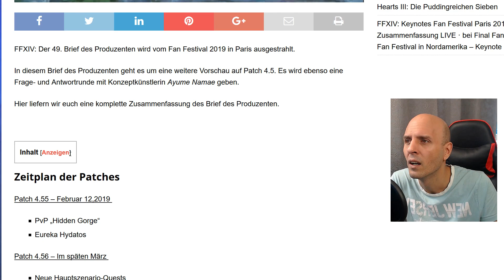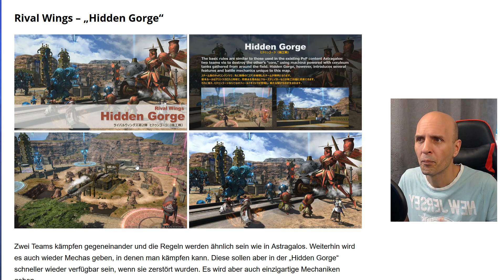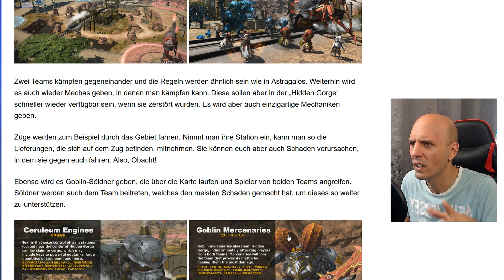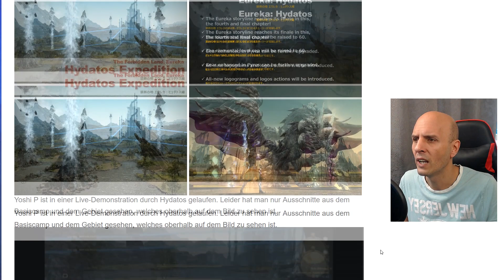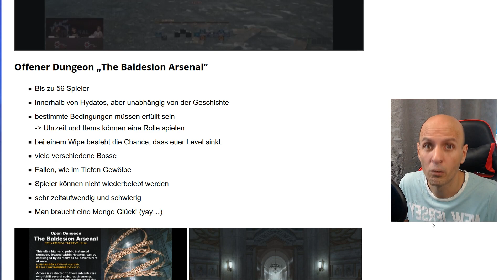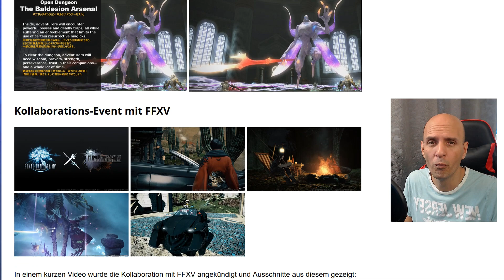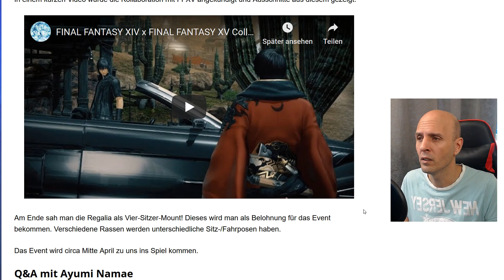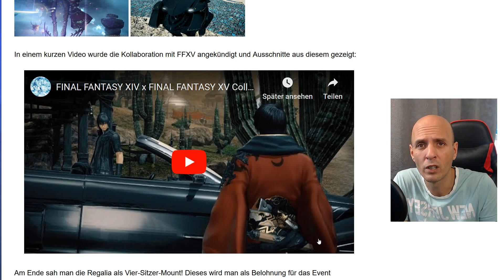FFXIV 49.Live Letter & FFXV Collaboration Event - FFXIV Fan Fest Paris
Zusammenfassung des 49. Brief des Produzenten/Live Letter vom Final Fantasy XIV Fan Fest in Paris. FFXV Collaboration Event

Mein Equipment
Prozessor: Intel Core i7-6700K *
Graka (neuer Spec): NVIDIA GTX 1080 *
Mainboard: Asus B150 Pro Gaming *
Headset: Sennheiser GSP 350 *
Elgato HD60PRO *
Video Editor: *